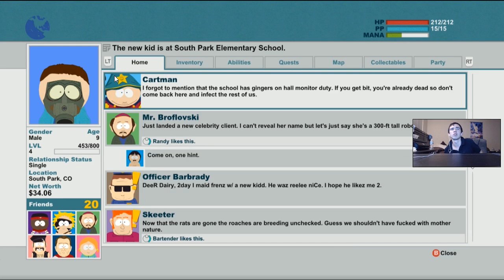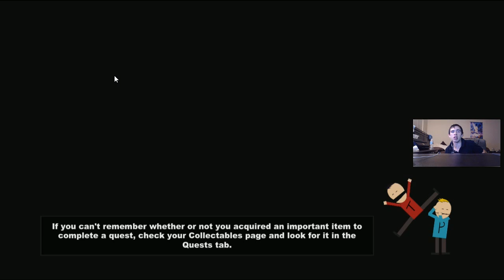South Park Stick of Truth Let's Play part 6- Breaking school rules